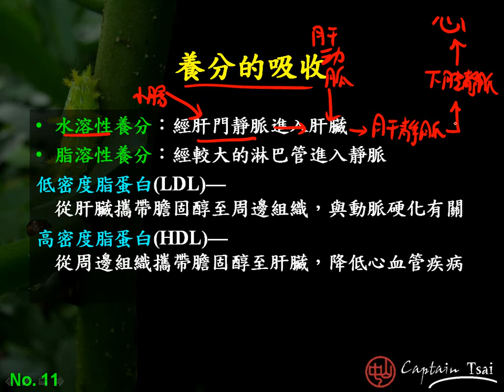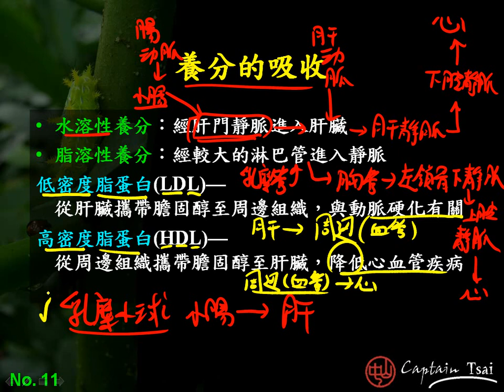10601高三選修生物ch5 3 04脂溶性養分的吸收與運輸三廉